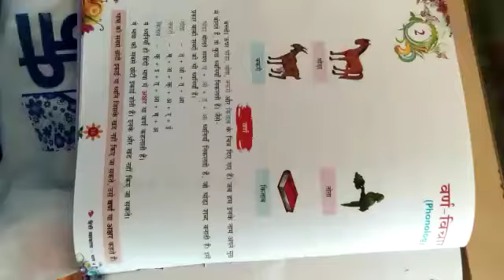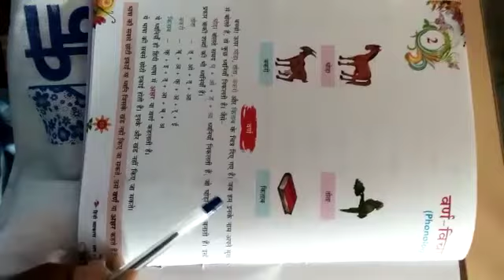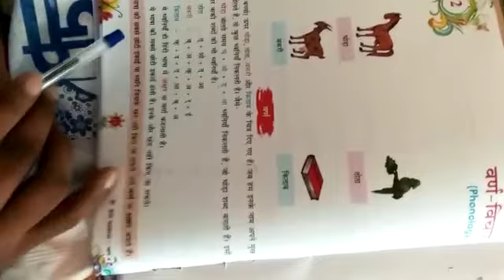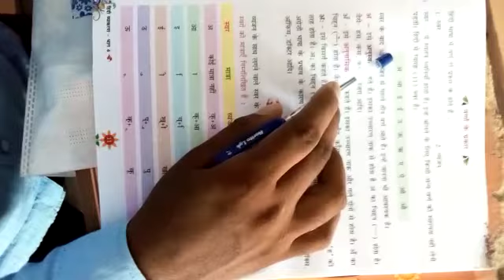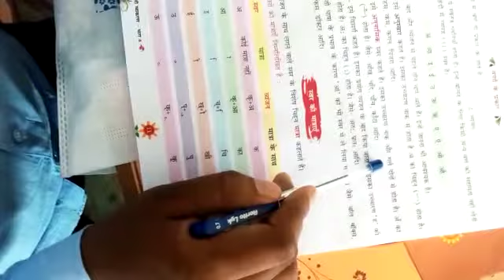Lecture_1_Class 5 ( Hindi Grammar Chap-2 H/W )